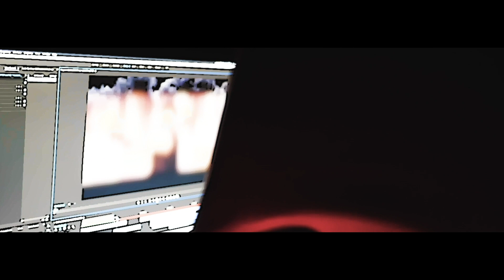AMT Bug - HighSpeed